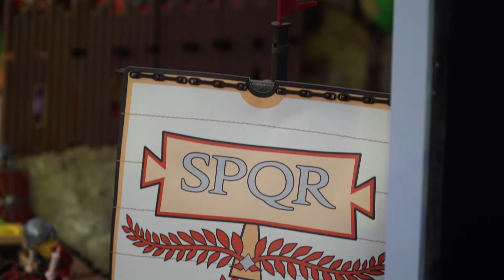Belen Playmobil San Francisco Javier de Pinto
Belen realizado en la Parroquia de San Francisco Javier de Pinto. Realizado por Playmoivan.